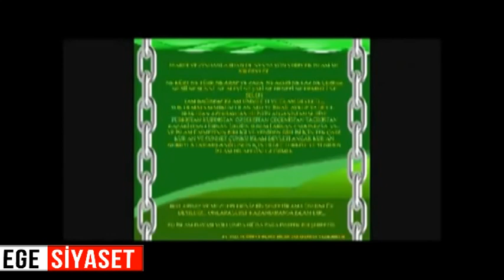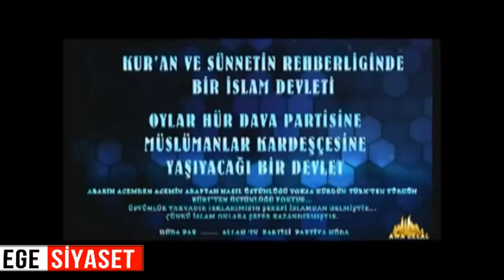HÜR DAVA PARTİSİ (HÜDA PAR) KÜRTÇE PARTİ MARŞI